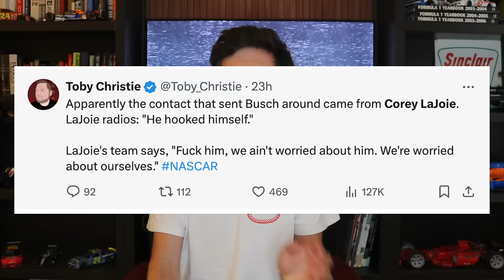Did Corey LaJoie Intentionally Wreck Kyle Busch At Pocono?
Did Corey LaJoie Intentionally Wreck Kyle Busch during the NASCAR Cup Series Race At Pocono?